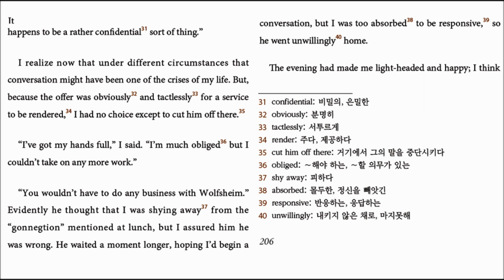The Great Gatsby ch5 - 5 (p206) translated into Korean by Hyun Shin 원서읽기